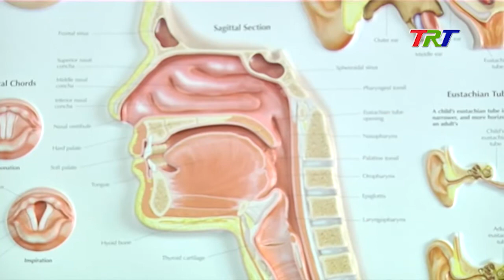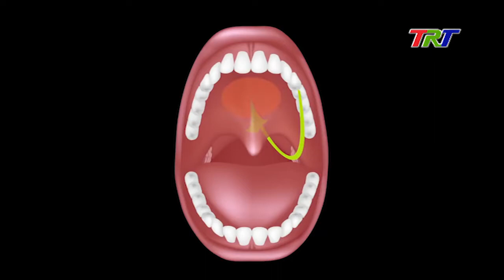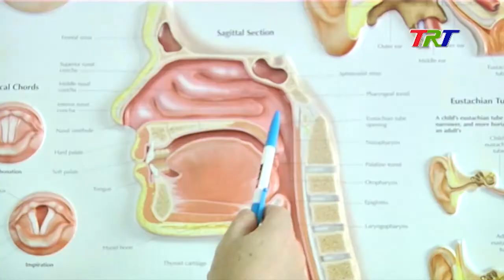CÁC TRIỆU CHỨNG VIÊM AMIDAN Ở TRẺ EM